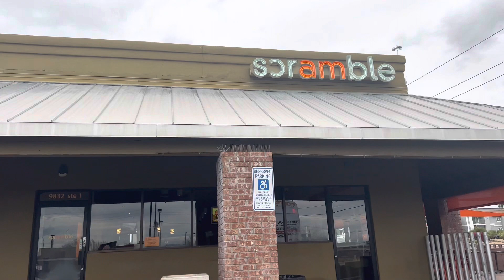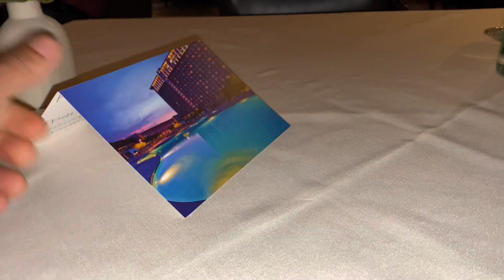Scottsdale Arizona Birthday Vlog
Excited to share my 29th birthday with you guys. Scottsdale is a great place to visit for families and couples. I hope you all enjoy this Vlog.

Would you like to break into tech?
Would you like to make 60k-100k?
Would you like to work 100% remote?
Break into tech with no experience and no degree!

Click the link below if you want to learn more about course careers.

RR7MCV5KRN

Click the link in Below to purchase a copy of my book Functioning Addict.